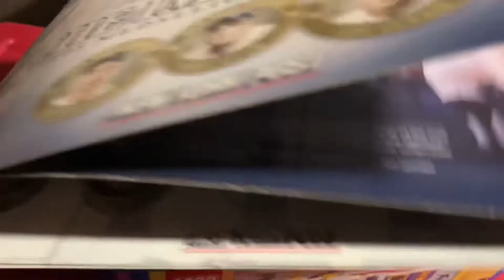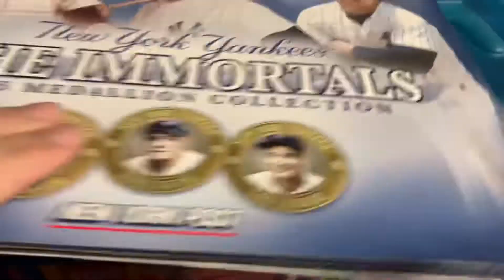Lego search In Grandma’s Basement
Looking for Lego in my mother-in-laws basement. I find a little Lego and a LOT of TOILET PAPER!